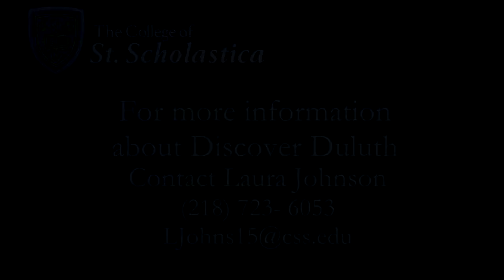Discover Duluth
Discover Duluth is a three-day summer program created for high school sophomores, juniors and seniors to give students a chance to experience The College of St. Scholastica and the city of Duluth in a unique way. Students tour CSS, stay in residence halls, spend time with student mentors and find out what it means to be a college student. Participants also learn about the college admissions process, financial aid and scholarships available through CSS. Discover Duluth brings students one step closer to higher education.